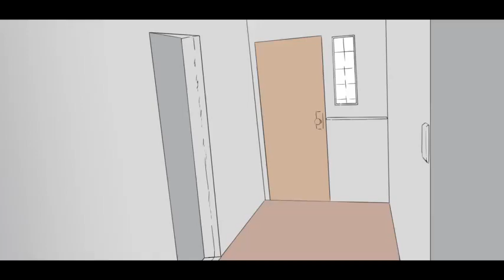FBI OPEN UP!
SKK lolicon vendo o sol nascer quadrado.